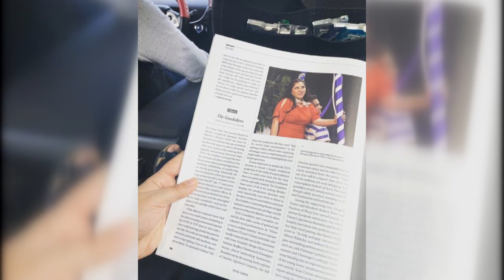Shania Twain pulled this Ontario woman on stage twice — 22 years apart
For most people, getting pulled on stage to sing with Shania Twain would be a once-in-a-life-time experience. But that's not the case for Toronto's Daniela Agostino. She was eight when she first shared the stage with the Canadian country star. On Sunday — two weeks shy of her 30th birthday — she did it again. Agostino spoke to Chris Glover on CBC Radio’s Here and Now about the full-circle moment.